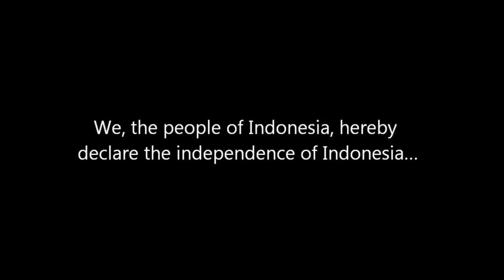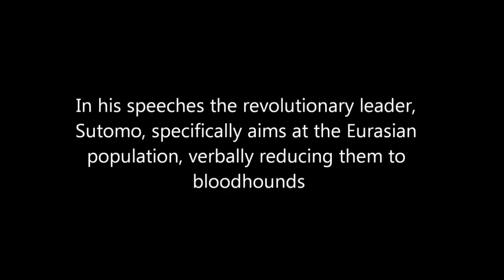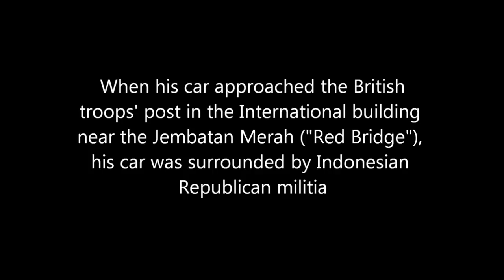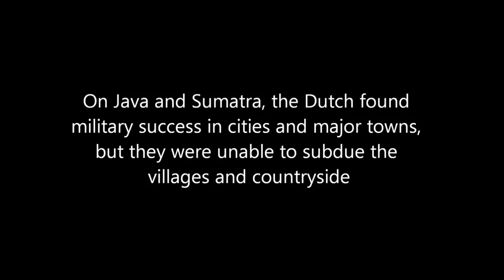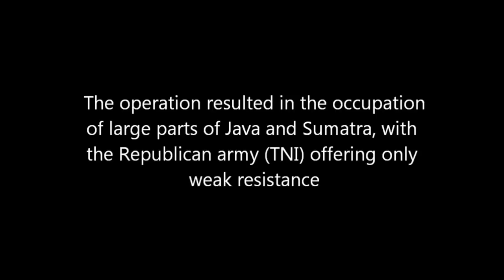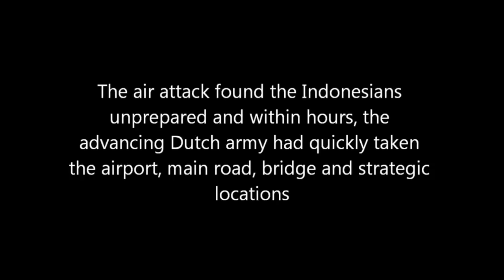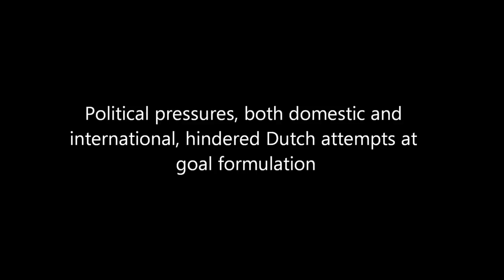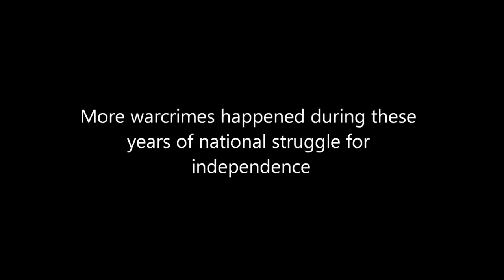Indonesian War of Independence 1945-1949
2:49         Bersiap period
14:14       Battle of Surabaya
26:07       Dutch Military Interventions
57:42       Diplomacy
1:09:12    Warcrimes

The Indonesian National Revolution or Indonesian War of Independence was an armed conflict and diplomatic struggle between Indonesia and the Dutch Empire, and an internal social revolution. It took place between Indonesia's declaration of independence in 1945 and the Dutch recognition of Indonesia's independence at the end of 1949. But the Indonesian independence movement had been started since 1908 and now it is commemorated as the Tahun Kebangkitan Bangsa (Year of National Awakening).
The struggle lasted for over four years and involved sporadic but bloody armed conflict, internal Indonesian political and communal upheavals, and two major international diplomatic interventions. Dutch forces were not able to prevail over the Indonesians.

Although Dutch forces could control the towns and cities in Republican heartlands on Java and Sumatra, they could not control villages and the countryside. Thus, the Republic of Indonesia ultimately prevailed as much through international diplomacy as it did through Indonesian determination in the armed conflicts on Java and other islands.
The revolution destroyed the colonial administration of the Dutch East Indies which had ruled from the other side of the world. It also significantly changed racial castes, as well as reducing the power of many of the local rulers (raja). It did not significantly improve the economic or political fortune of the majority of the population, though a few Indonesians were able to gain a larger role in commerce.